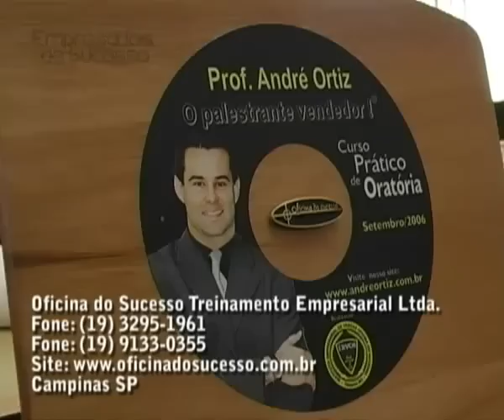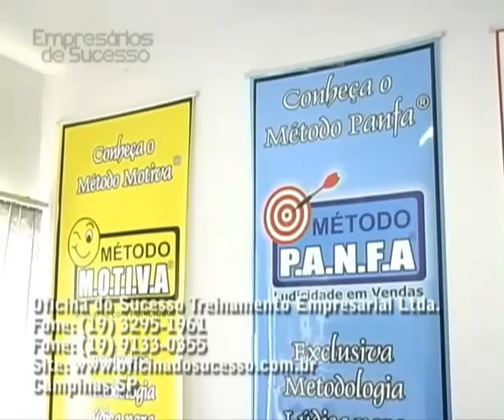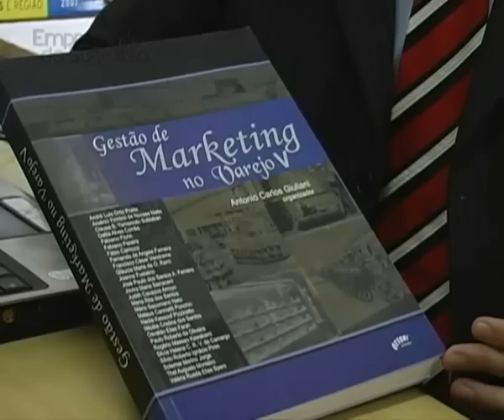COMO VENDER MAIS E ATENDER MELHOR COM PALESTRANTE DE VENDAS ANDRÉ ORTIZ NA REDETV !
Assista a trajetória de um cidadão que começou vendendo jornais em feiras aos 12 anos de idade, e que hoje, desenvolve metodologias de Cursos de Vendas, Palestras Motivacionais, Cursos de Liderança e Cursos de Como Falar em Público para todo o Brasil.  Toda a estória deste Palestrante de Vendas e Motivação Prof. André Ortiz encontra-se também em seu portal Acesse e contrate-o para seu evento !

Este projeto complementa todo o estudo em que o palestrante de vendas André Ortiz desenvolve em seus workshops, seminários e artigos de vendas desenvolvidos por todo o Brasil.  Após a publicação do seu livro SUCESSO EM VENDAS COM MOTIVAÇÃO, Ortiz desenvolve uma série de cursos de vendas , palestras de motivação e palestras de vendas em que tem ajudado milhares de pessoas não só aumentarem suas vendas, mas o mais importante: VENDER MOTIVADO; VENDER COM MOTIVAÇÃO!
Outras dicas vistas nesta comunidade: COMO MELHORAR SUAS VENDAS IMEDIATAMENTE; VENDENDO O INVISÍVEL; A ARTE DE VENDER; COMO INFLUENCIAR QUALQUER PESSOA; FRASES QUE MATAM AS VENDAS; O CAMPEÃO DE VENDAS EM ATENDIMENTO
Curta, compartilhe nas mídias sociais, comente este vídeo, sua opinião é sempre bem-vinda para o nosso crescimento.